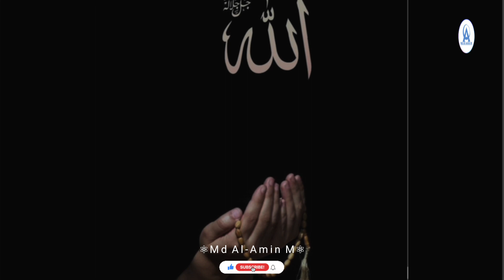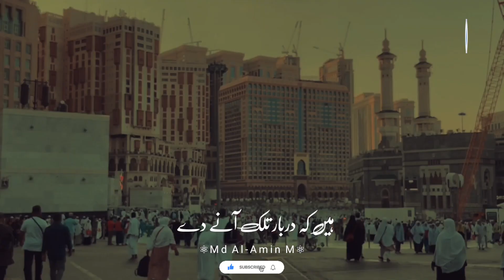Kalam E Mufti Taqi Usmani.(Mujh Ko Peshani Dahleez Talak Lany De"Urdu .M